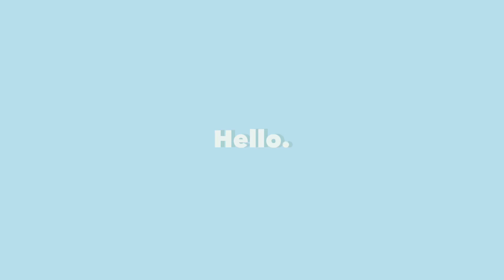iphone 13 pro max unboxing 💙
this is my first unboxing on this channel. i bought the iphone 13 pro max in sierra blue 256gb and did an unboxing for myself and you guys teehee